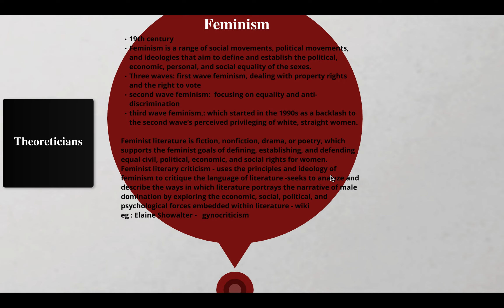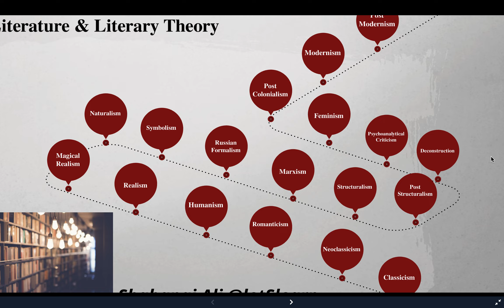TERMS PART 3